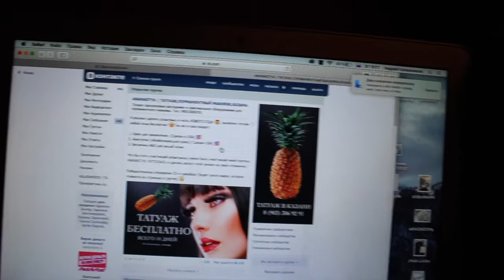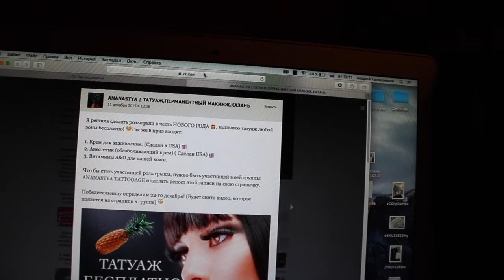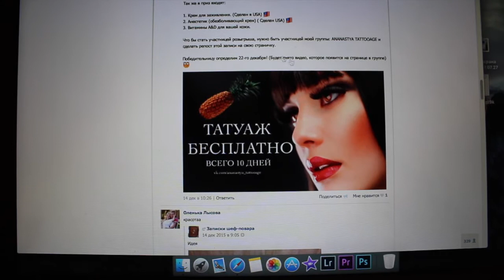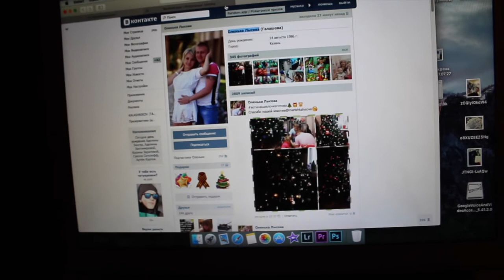Розыгрыш бесплатного татуажа 22.12.2015